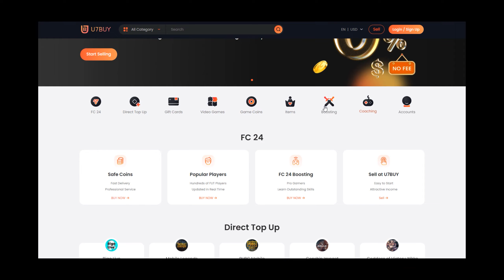*NEW*META* Best Warzone Gun After Update [Better than INTERCEPTOR right now!]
You must try this new meta gun for Warzone, better than Interceptor. Enjoy

WalterWolf Gaming is a YouTube channel for video games on the Xbox Series X and PlayStation 5 console with the official Sony Edge, Scuf Instinct Pro & Xbox Elite Series 2 controller.

➡️ MY SETUP:
►PS5 1.8TB & Xbox Series X 3TB
►TCL TV 75" 4K 144 Hz
►Scuf Instinct Pro, PS5 Edge & Xbox Elite Series 2 Controller
►Elgato HD60X